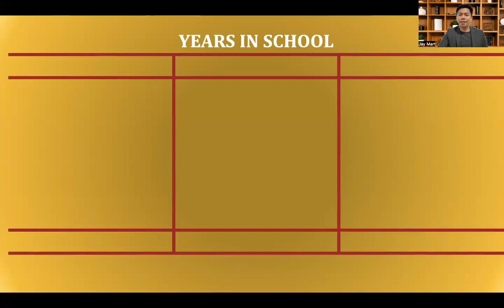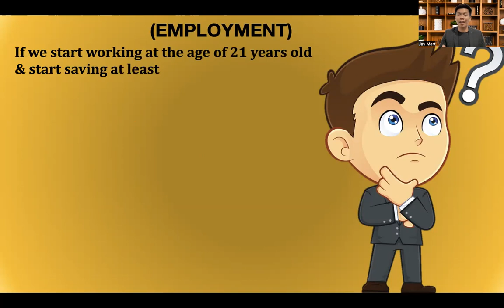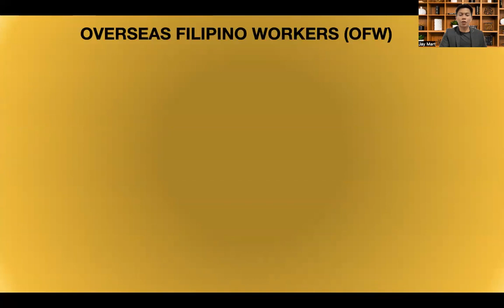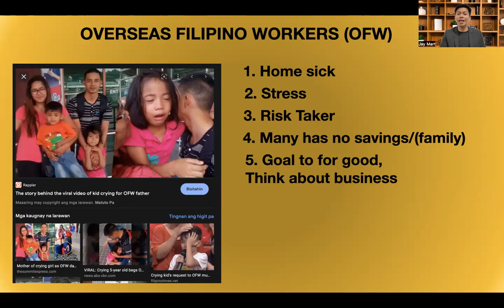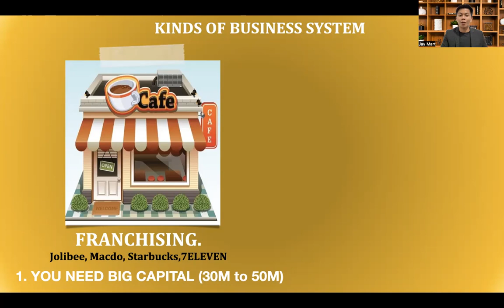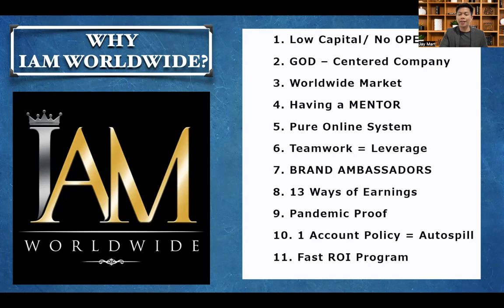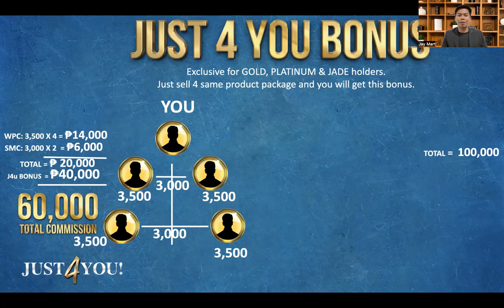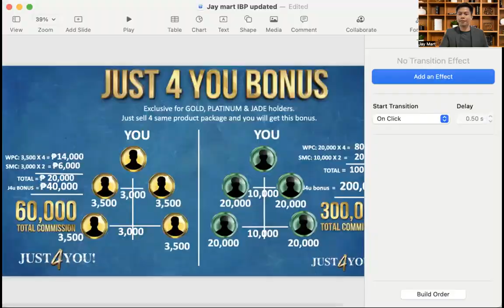Why network marketing & Why IAM WORLWIDE business.